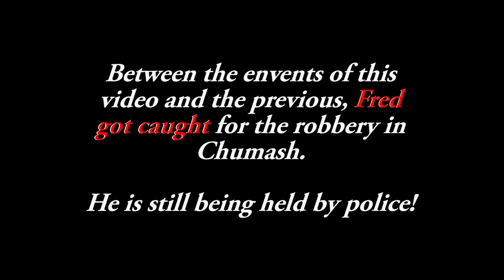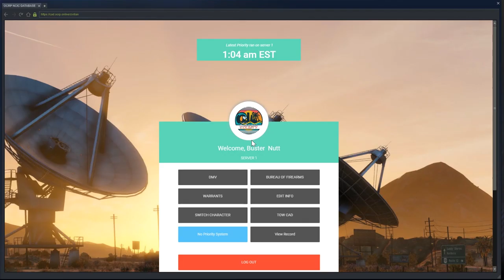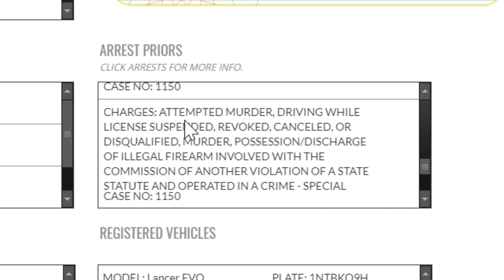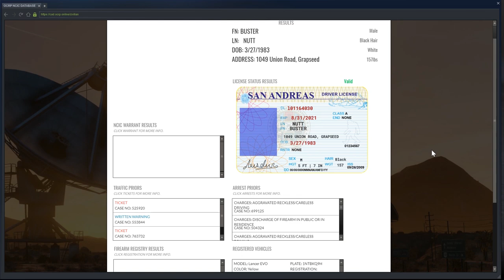I STOLE A COPS PEN! (Criminal) OCRP #144 | GTA V Roleplay!